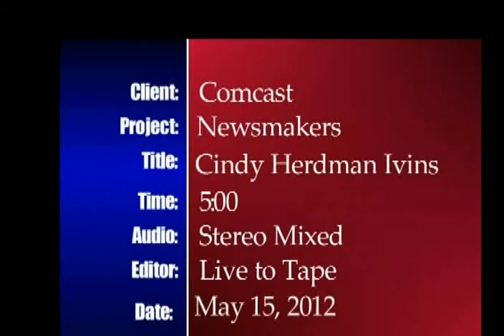Comcast Newsmakers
Cindy Herdman Ivins talks with Jill Horner about FSA and upcoming events.